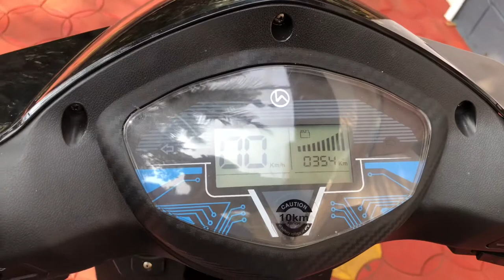Hero Electric NYX er lithium powered Overall review and Starting Sound